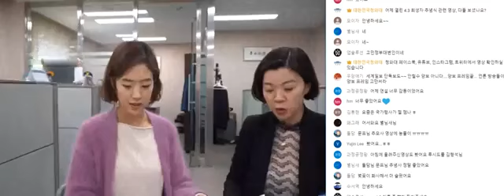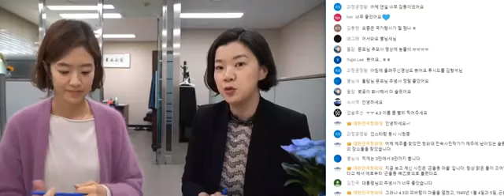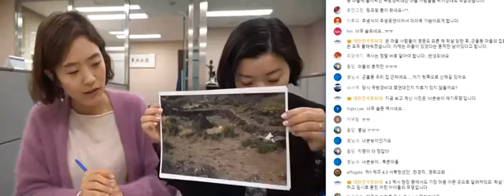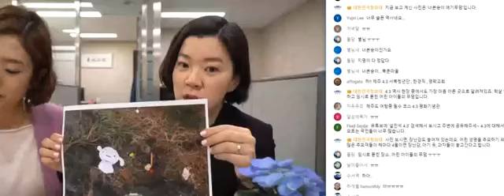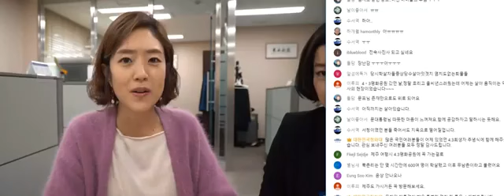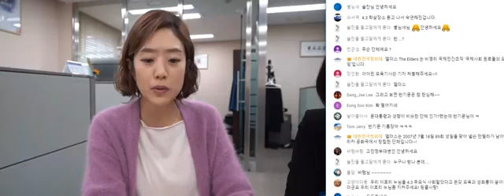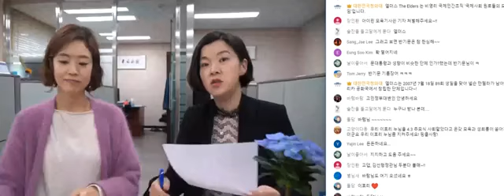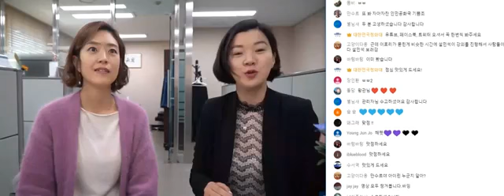눈물과 감동의 4.3 제주 뒷이야기 고민정 04 04